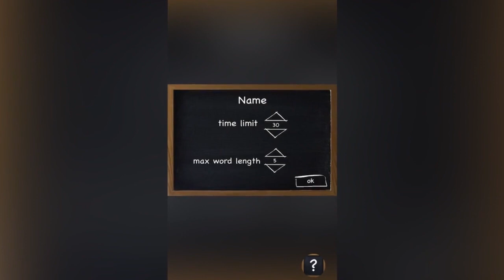ARCHIVE: "Chalkboard Anagrams" app for iPhone, iPad (2011)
"Chalkboard Anagrams" was an app for iPhone and iPad released by "Joe Scrivens" in 2011. It was published in "Games, Word, Education, Educational" categories and has been rated 4 stars by 6 users, cost 0.99 USD.

SELLER: Joe Scrivens
CATEGORY: Games, Word, Education, Educational
DEVICES: iPodTouchThirdGen, iPad2Wifi, iPadWifi, iPhone-3GS, iPhone4, iPad23G, iPad3G, iPodTouchourthGen
VERSION: 1.0
RATING: 4 (by 6 users)
PRICE: 0.99 USD
PUBLISHED: 24/05/2011

APP DESCRIPTION BY SELLER:

Solve the anagrams using multi-touch!

Re-arrange the letters to create your word. Press submit to see if you were right.

There are over 100,000 words in the app so you'll be challenged for a LONG time. Also unlike other anagram games, there can be more than one answer for each set of letters - you don't have to get the exact anagram the game chose, any legal word will be correct.

Press both cogs at the same time to enter edit mode where you can change the time and also the maximum word length from 4 up to 20.

If you are stuck press clue and it will show you the next letter.

You score 10 points for each letter when you solve the anagram, but be careful - you lose 10 points every time you get a clue!

For every 5 seconds it takes you to complete an anagram you lose a second off the next word. For example if your time was set to 30 seconds and it took you 20 seconds to answer the first word, well you would lose 2 seconds so your next word would need to be solved in 28 seconds.

How many words can you solve and how quickly can you solve them in the time allotted?

The first 10 people to review this app will receive a free code to download any of my other apps.

Photo copyright: Joe Scrivens